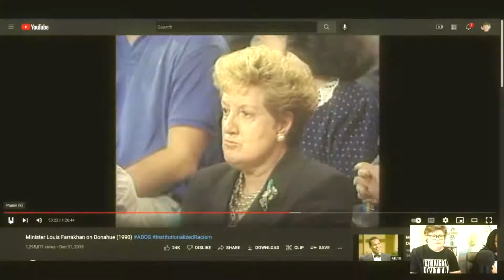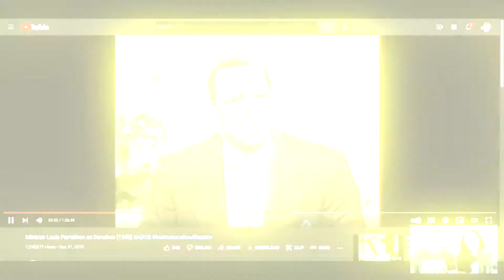Crash Course on Replacement Theory | HIGHLIGHT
Krista and Monique explain the term "replacement theory", its origin, and why we are starting to see it in media today.